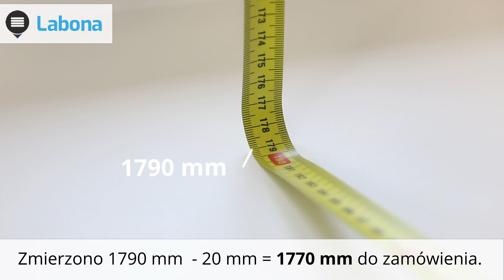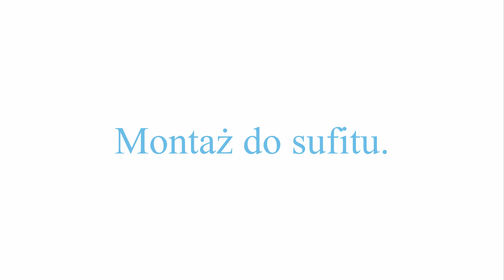Instrukcja pomiaru żaluzje pionowe Verticale - Labona.pl